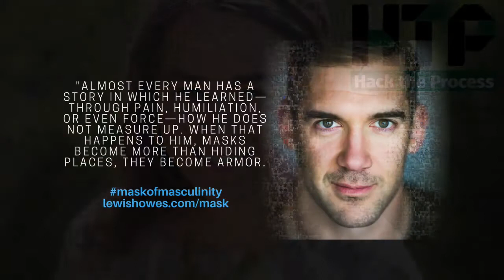Process Hacker News for October 30 2017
for all the links!

There are so many distractions in the news these days, from politics to natural disasters, that it can be hard to focus your attention on your own process. But as the latest Process Hacker Josh Haynam mentioned in his interview, having that routine to fall back on can make all the difference, and can actually help unleash your creativity.

We’ve got some great updates this week from the creative Process Hackers who’ve been guests on the show before, along with a new feature: Recommended Resources, which we’ll be using to share useful updates from people who have been recommended by our Process Hackers.

Process Hacker Updates

Law and mindfulness practitioner, Rhonda Magee was acknowledged on the Mindful blog post by James Gimian, where he explains his perspective on Why There’s No Mindfulness Movement.

Ever wondered how podcasters make money podcasting? Discover what Luis Congdon can teach you. You may also want to listen to his latest podcast episode with David Henzel on living a balanced life.

This week Loic Le Meur, founder of the Leade.rs speaker network, published a great essay about the impact of mindfulness and meditation on his life over the past five years.

Don’t like bad news or Mondays? Satori Prime siblings Guy and Ilan Ferdman have two new episodes on their Have It All podcast just for you. Listen in to their conversation on The Inner Game of Your Response on the Shooting in Vegas and their chat with their guest, Matthew Cooke on How to Love Mondays.

If you are an independent or self-published author, Tom Corson-Knowles invites you to join 2017 Readers Choice Awards. Submissions are accepted until December 10.

On November 6 in Silicon Valley, Ron Lichty will be speaking at Agile Camp about dream teams and how to make them come true. The last two events sold out, so go register now!

Leaving your beloved job in exchange for more time with your children is a must, and that’s exactly what led Jessica Sweet to open her own coaching business. Join Tom Morkes as he speaks to Jessica about How to Grow Your Own Coaching Business.

Jumpstart Your Joy host Paula Jenkins speaks this week with her guest, Christine Petty, about the topic of Trust, Love, and Spirituality.

Recommended Resource Updates

Lewis Howes, a lifestyle coach referenced by several Process Hackers, is interviewed on Michael Alden’s new episode, where he shares his journey from sports to entrepreneurship, and tells more about his upcoming book, The Mask of Masculinity.

Note: I really appreciate the folks who’ve gotten in touch to let me know about how they’re making use of this feature. It’s very encouraging! And for the quiet readers and listeners out there, I see you, and I thank you too! Please feel free to sign up for the newsletter where I plan to share more detailed updates in the future.